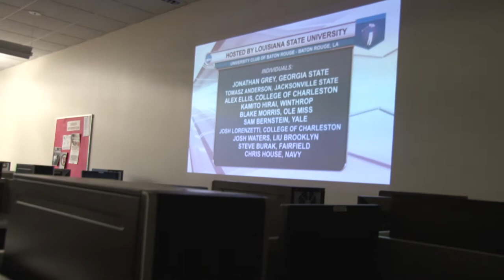Steve Burak Heads To LSU As First Stag Golfer To Play In NCAA Tournament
Junior Steve Burak officially made Fairfield Golf history on May 6 when his name was shown during the NCAA selection show as an individual at the regional site in Baton Rouge, La. He is the first Stag to qualify for the NCAA Tournament in program history.